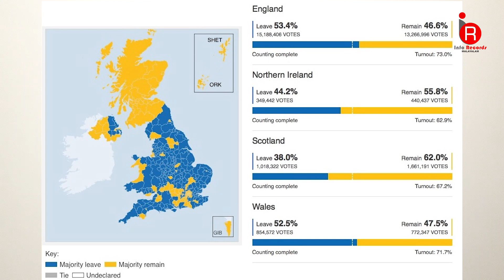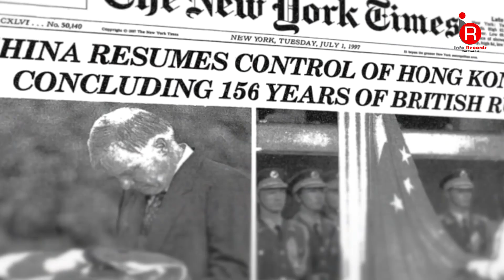New Countries That May Exist Soon Malyalam | ഇനി രൂപീകരിക്കാൻ പോകുന്ന പുതിയ രാജ്യങ്ങൾ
Previously We Discussed About Countries That elExistes Ones In The World But Doesn't Exist Today.This Video Discusses About Countries That May Exist Soon In The World.

മുൻപ് ഉണ്ടായിരുന്ന എന്നാല് ഇന്ന് നിലവി ലില്ലത്ത രാജ്യങ്ങളെ കുറിച്ച് നമ്മൾ മുൻപ് ചർച്ച ചെയ്തിരുന്നു.ഇന്നത്തെ വീഡിയോയിൽ നമ്മൾ ചെയ്യുന്നത് ഇനി നിലവിൽ വന്നേക്കാവുന്ന പുതിയ രാജ്യങ്ങളെ കുറിച്ചാണ്.